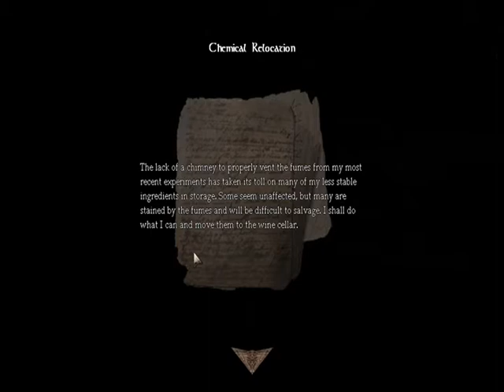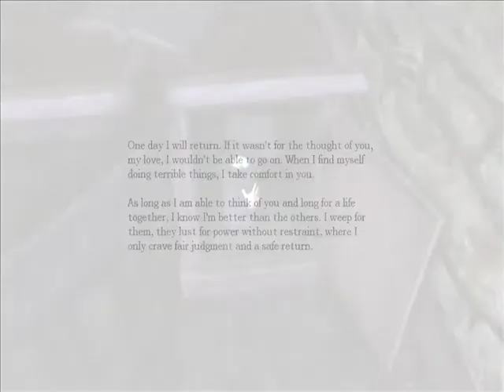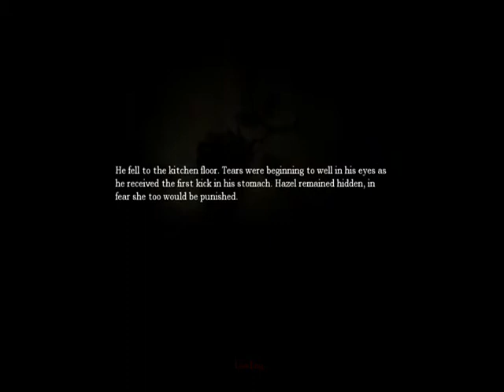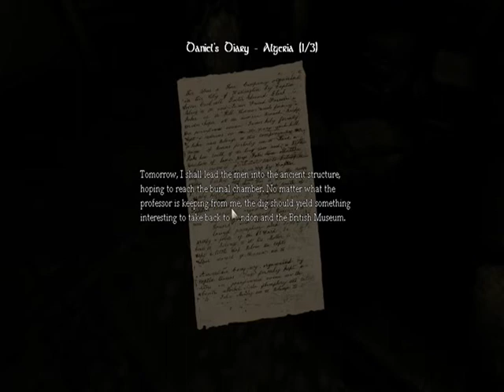Lets Play Amnesia The Dark Descent Part 2 Hissing Rocks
In this part, we continue our exploration of the castle of darkness and evil, all the while jumping at the smallest noises. Yep, definitely still scary even if you know the scares :|